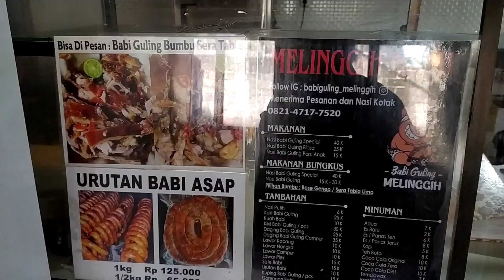BABI GULING MELINGGIH BUMBU SERO LEMO ! NGILER BARENG KUY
• Likes & Share Sebanyak Banyaknya ya :)

Description :
Semoga kalian suka & terhibur ya :D

Instruction :
Thankyou kalian sudah klik video ini silahkan kalian tonton dan support channel ini dengan like & share sebanyak banyaknya agar aku lebih semangat bikin kontennya kalian tonton semua video aku jangan di skip skip tonton semua sampai habis dan jangan lupa kalian SUBSCRIBE!!!
Selamat menonton  BARENG KUY !! Enjoyyyy
Trimakasi :D